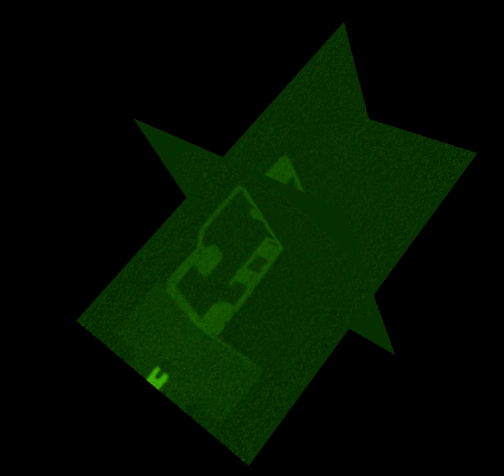combination lock (combination)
Another practical example of what neutron imaging can do: visualize the interior of a combination lock, so you can read the combination. We had such a lock for which the combination was lost/forgotten and it is now unlock. The trick is that you can see the dents in the inner parts of the the three 'wheels' which you have to rotate/orient to the right combination. These dents are (obviously) not visible from the outside of the lock and neutrons look right through the lock.